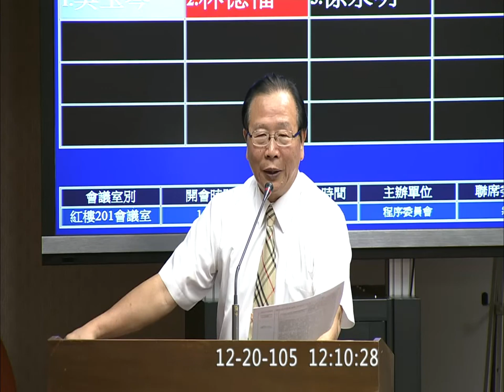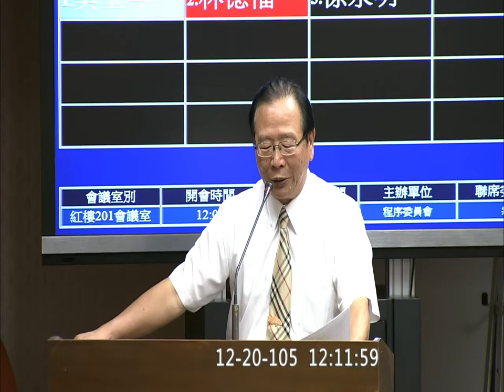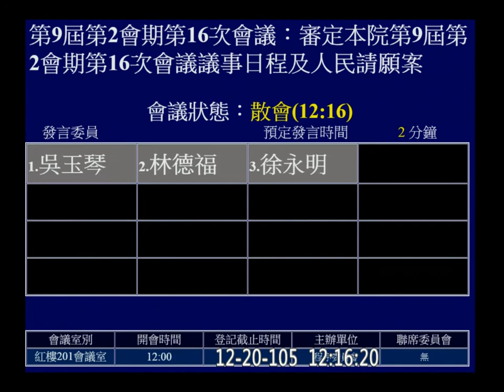20161216 程序委員會 段宜康 林德福 徐永明 福島食品 公投 【立法院演哪齣？】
5:19 開始